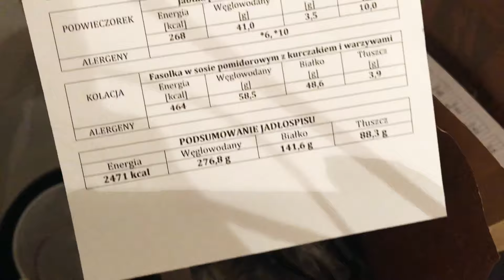ZACZYNAMY OD PŁYWANIA, IDZIEMY NA VEGE ŻARCIE, TESTUJEMY CATERING | FITVLOG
Chcesz wiedzieć o mnie więcej?

Koniecznie odwiedź moje media społecznościowe